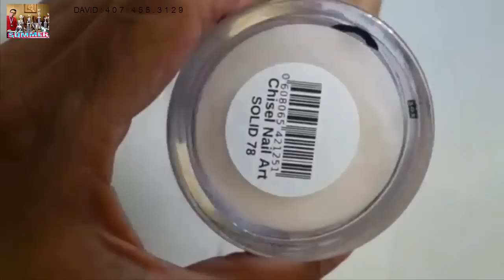NEW ART DESIGN 2018/NAIL TECHNICIAN,DAVID😱FULL SET OMBRE NHẸ NHÀNG/THE BEST NAIL 👍ART DESIGN👍#288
-New art design 2018,nail technician,David,full set ombre nhẹ nhàng,the best nail art design .
-NAIL TECHNICIAN,DAVID HOANG NAILS,ALEX TRUONG NAILS,JIMMY TRUONG NAILS,CHRISTINE NAILS.

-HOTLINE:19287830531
-HOTLINE, ORDER Outside the United States.  :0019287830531